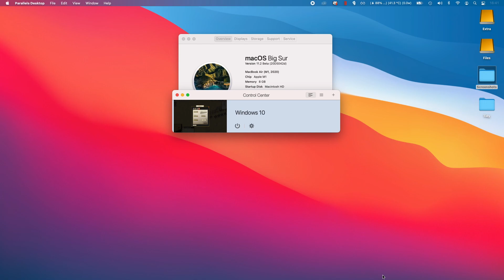Stronghold Crusaders 2 - M1 Apple Silicon Parallels 16 - MacBook Air 2020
Stronghold Crusaders 2 (GOG) running on Windows ARM under Parallels 16 using 4 CPU cores and 4GB RAM on a MacBook Air 2020 512GB with 8GB RAM and 8 GPU cores.

Audio occasionally bugs out, resulting in me needing to restart the Parallels session.